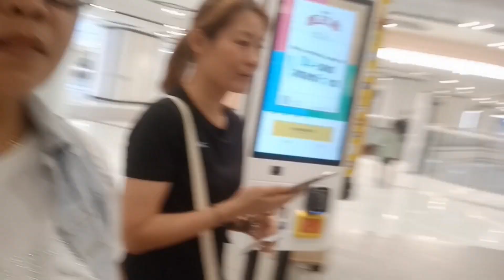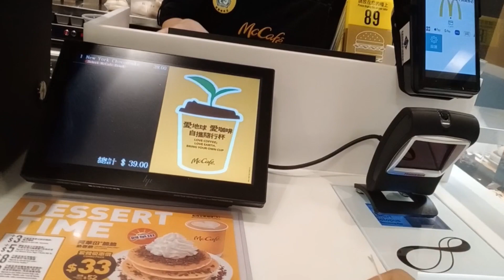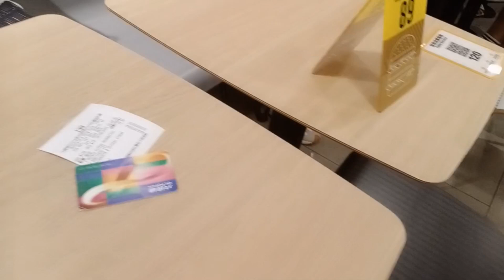NGOPI BERSAMA TEMAN SMP DI MCDONALD THE WAI MTR MALL SETELAH 6 BULAN GAK KETEMU